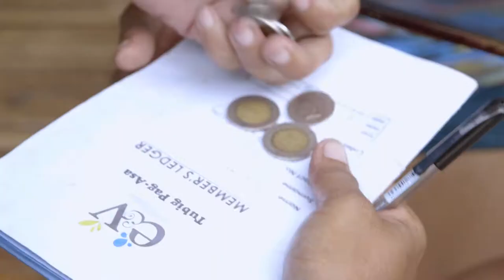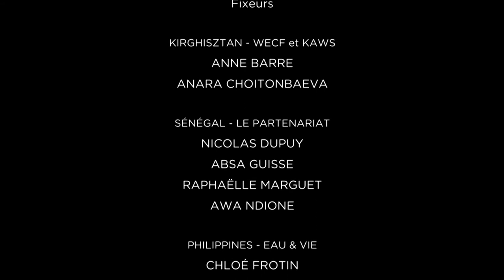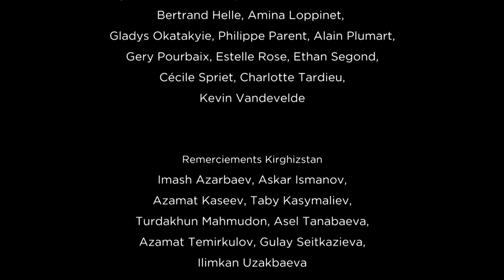Face aux changements : l'impact du réchauffement climatique sur l'eau [Film documentaire]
"Face aux changements : l'impact du réchauffement climatique sur l'eau"

D’année en année, nos paysages changent, nos rivières s’assèchent, nos glaciers fondent et nos villes sont submergées par les eaux. Aux Philippines, au Sénégal, au Kirghizstan et en France, la ressource en eau est sous tension.
Témoins du changement, les agriculteurs, industriels, professionnels et usagers de l'eau que nous allons rencontrer vont partager les défis auxquels ils font face chaque jour.

LE CONSTAT
00:00 Introduction
00:30 La sécheresse à Saint-Omer
01:54 La désertification à Saint-Louis du Sénégal
02:37 La fonte des glaciers au Kirghizstan
03:56 La hausse du niveau de la mer à Cébu aux Philippines, à Saint-Omer en France et à Saint-Louis au Sénégal.

LES CONSEQUENCES
06:19 Diminution de la nappe phréatique de Saint-Omer
07:57 Salinisation de la nappe phréatique des Niayes au Nord de Dakar et dépendance au fleuve Sénégal
08:53 La fonte des glaciers et leurd conséquences sur la population d'An-Oston au Kirghizstan
10:23 Destruction du quartier de Guet Ndar à Saint-Louis
11:38 Inondation des bidonvilles aux Philippines et salinisation des nappes

LES SOLUTIONS
13:19 Faire preuve de résilience (Yann Arthus Bertrand)
14:22 Favoriser l'accès à une eau sure et de qualité aux Philippines
15:33 Une adaptation agricole au Khirghizstan
16:28 Economiser l'eau dans les industries, des solutions éxistent
19:00 La restauration de la Nature : la réhabilitation de la mangrove
20:20 Planter des arbres pour sauver les glaciers
20:52 Des solutions politiques portées par François Decoster
21:42 L'action de la coopération internationnale à Saint-Louis
22:26 Faire entendre sa voix

22:57 CONCLUSION

GENERIQUE
Un film réalisé par : MARTIN PETEROLFF
En collaboration avec : NICOLAS ROCHAS

Commentaire dit par : DAISY SANCHEZ
Avec la participation de : YANN ARTHUS BERTRAND

Ce film a été réalisé grâce au soutien du : FONDS EAU DE LA COMMUNAUTÉ D’AGGLOMÉRATION DU PAYS DE SAINT-OMER

Traductions Kirghizstan :  AINURA KULNAZAROVA ; ANARA CHOITONBAEVA ; KANIMET DJAPAROV
Traductions Sénégal : AWA NDIONE ; PAPA SENGHOR DONDE
Traductions Philippines :  RICARDO C. CASILLIANO ; RYAN L. LAUREL ; JOSEPH C. DELIMA ; ARMIE JANE DOROG

Fixeurs :
KIRGHISZTAN : WECF et KAWS ; ANNE BARRE  ; ANARA CHOITONBAEVA
SÉNÉGAL : LE PARTENARIAT ; NICOLAS DUPUY ; ABSA GUISSE ; RAPHAËLLE MARGUET ;AWA NDIONE
PHILIPPINES : EAU & VIE ; LISY PITON ; CHLOÉ FROTIN ; DÉSIRÉE RISTOROTO

Remerciements France :
Alain Plumart, Jacqueline et Bernard Flandrin, Laurence Castillon, Luc Barbier, Charlotte Tardieu, Sylvain Dewalle, Grégory Crowyn, Bertrand Helle, Philippe Parent, Kevin Vandevelde, Estelle Rose, Ethan Segond, Amina Loppinet, Cécile Spriet, Monsieur le Président Patrick Bédague, Monsieur le Maire François Decoster, Gery Pourbaix, Gladys O.

Remerciements Kirghizstan :
Azamat Temirkulov, Turdakhun Mahmudon, Askar Ismanov, Gulay Seitkazieva, Imash Azarbaev, Asel Tanabaeva, Taby Kasymaliev, Azamat Kaseev, Ilimkan Uzakbaeva

Remerciements Philippines :
Mary Grace Benliro, Rosalinda Belindo, August Sanchez, Joseph Rosmon Tuazon, John Macabinta, Rosalinda Biduia, Wilbird, Nonardo Andaya Cabahug, Zesinando S. Sanchez

Remerciements Sénégal :
Ismael Mbellatum, Hassan Nguet, Aïssa Togué, Ameth Sene Diagne, Madame le Maire Aida Mbaye Dieng, Professeur Boubou Aldiouma Sy, Moussa Niang, Jean-Marie Dupart, Ousmane Sow, Maïmouna Faye